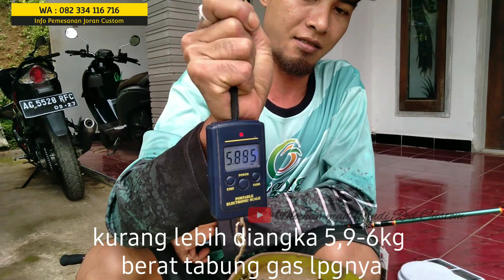TES LENGKUNGAN JORAN SULTAN III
Joran Sultan dengan menggunakan carbon sutet berdiameter 10mm dan panjang 213cm kali ini akan saya tes menggunakan tabung gas lpg 3kg untuk melihat lengkungannya seperti apa ya sobat MARC...